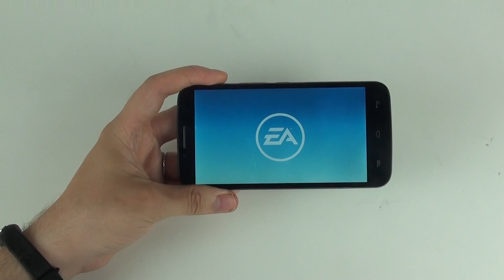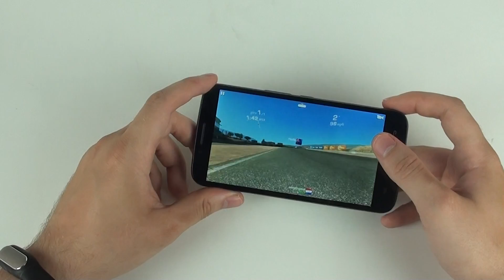UMI Emax test gaming Real Racing 3 by GizChina.it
Test di gaming con Real Racing 3 sull'UMI Emax.